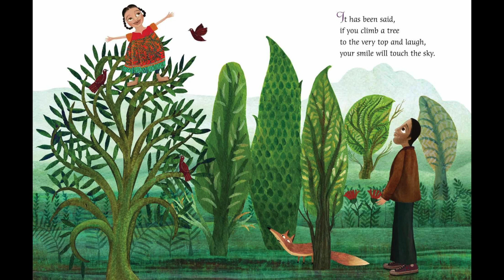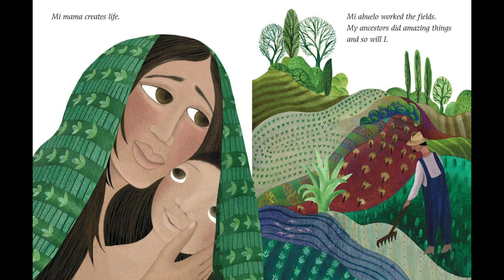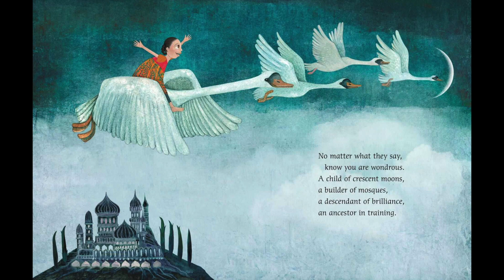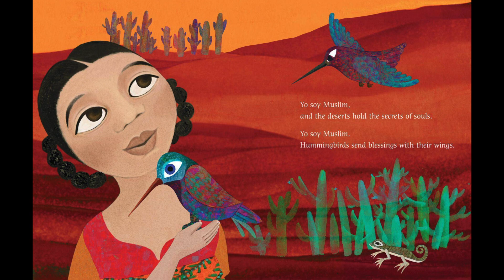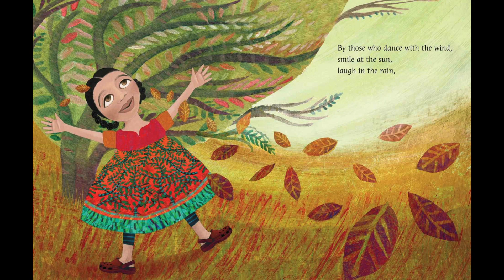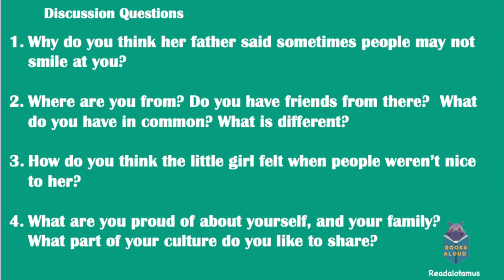Yo Soy Muslim by Mark Gonzalez Illustrated by Mehrdokht Amini || Read Aloud Read Along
Discussion Questions included.
Yo Soy Muslim is a beautifully illustrated book about a young Muslim girl who is learning that the world may not always be a friendly place, but she should be proud of where she comes from and who she is.  Her father writes her this beautiful letter telling her to celebrate the wonder of her life and to take pride in her ancestors.

A excellent resource for teaching what it means to be different and where someone is from is not just their ancestry but may also be their religious beliefs.

Descriptive reading, Spanish words translated and longer words explained for younger readers

Resources:
Islam in South America